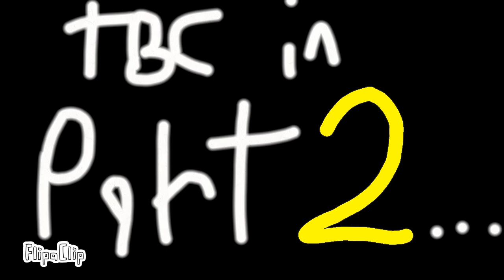30 part 1